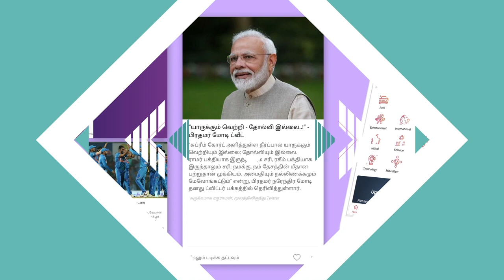திமுக சொன்னதை தான் பாஜக செய்துள்ளது | L Murugan, BJP Press Meet | கொடி பறக்குது EP286 | Aadhan Tamil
திமுக சொன்னதை தான் பாஜக செய்துள்ளது | எல். முருகன் | கொடி பறக்குது EP 286 | Aadhan Tamil